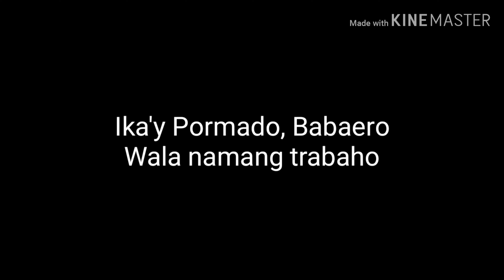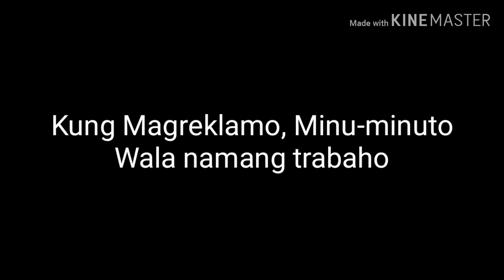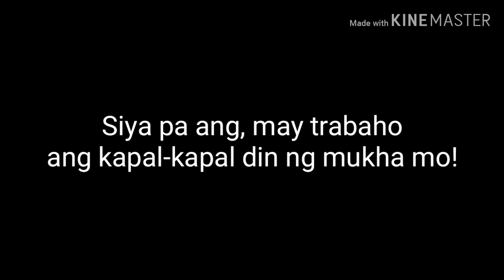BATUGAN!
Music and Lyrics by: Jhe Gonzales
Orchestration and Music Arrangement by: Benjie Gatmaitan